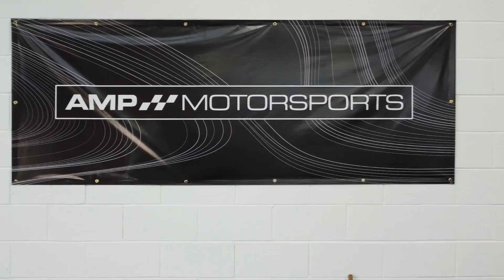AMP MotorSports CSX Type-S Quick Wash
Little quick reel of my CSX being washed by AMP MotorSports in Barrie, Ontario.

📹 Visuals 📹

🎧 Music 🎧

Dr. Kucho! & Gregor Salto ft. Ane Brun - Can't Stop Playing (Makes Me High) [Oliver Heldens Remix]

For entertainment & learning purposes only. I will not be profiting of the music used in the video.